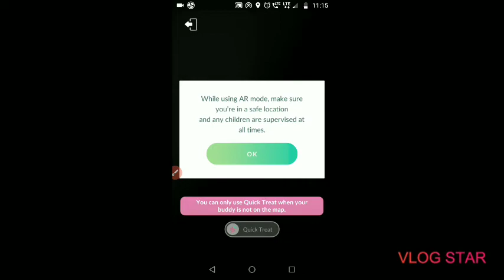Pokémon Go : Ooh😮😯😯!!! KYOGRE.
Link for video how to evolve Pokémon without candies in Pokémon Go???:-

 If you like the video put thumbs-up 👍 and if not 👎 and please comment which video
do you want next.

Thumbnail by J Gamer